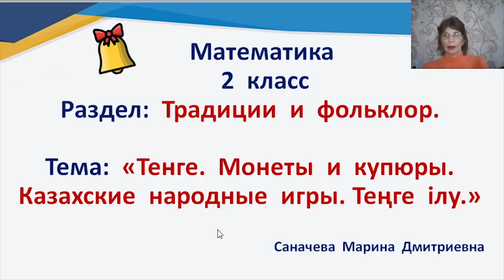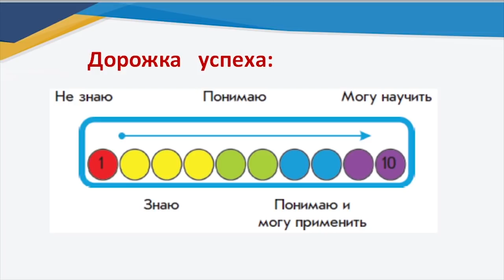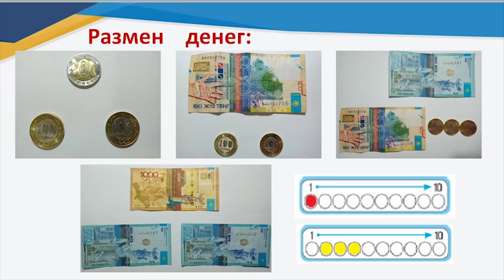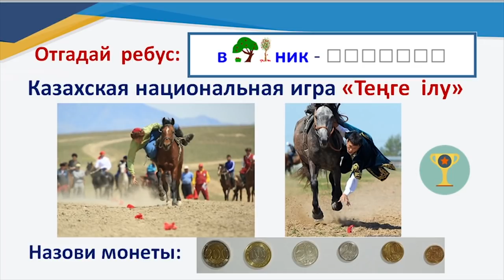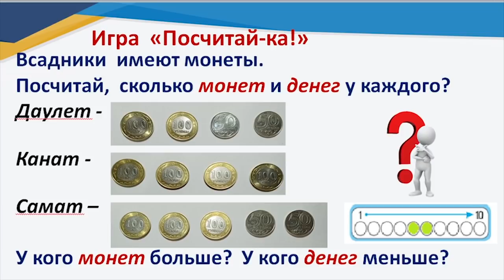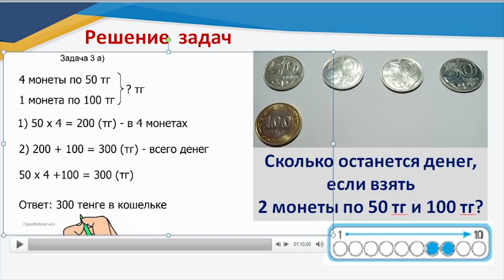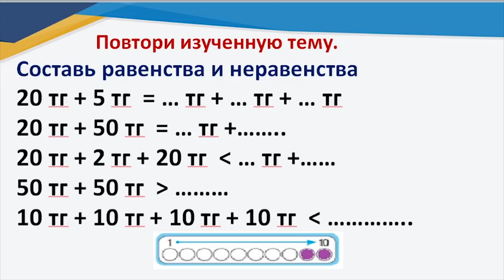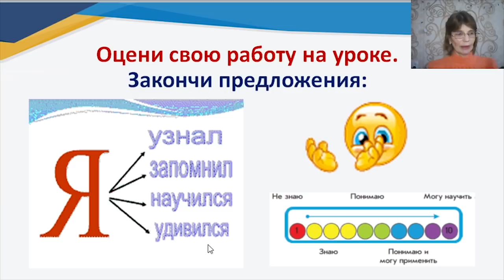ІІІ четверть, математика, 2 класс, урок 84 Тенге Монеты и купюры Казахские народные игры Теңге